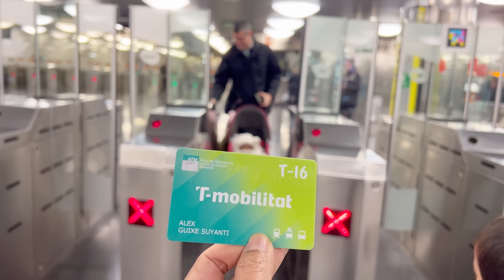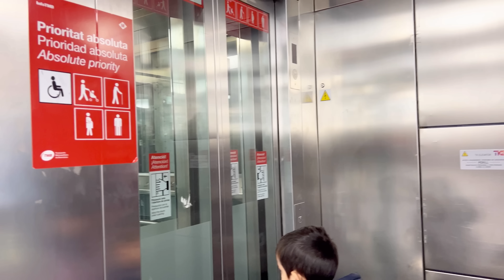BIKIN PASPOR PERSIAPAN PULANG LEBARAN ,ANAK2 MASING2 PUNYA 2 PASPORT INDONESIA DAN SPANYOL